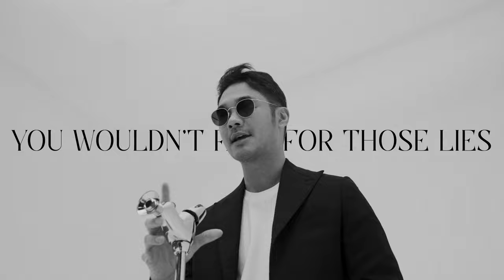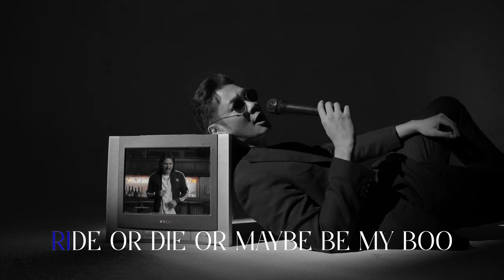The Gentleman - Name Raiva x Nache Chan (Official Music Video)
Fall under the spell of 'The Gentleman' by Name Prakarn Raiva feat. Nache Chan. Let the seductive lyrics and irresistible rhythms draw you into a world where conventional notions of a gentleman are reimagined. Immerse yourself in this lyrical journey that will make you question what it truly means to be captivated by someone's charm.

The Gentleman
Artist : Name Prakarn Raiva
(Featuring NACHE CHAN)

Executive Producer: Mutual Bar
MV Director : Baz Nattawut Poonpiriya
MV Production : HOUSETON FILM
Song Written : Ben Nitze & Petapong Tanalappipat ,NACHE CHAN
Composers: NACHE CHAN & Petapong Tanalappipat
Produced by : NACHE CHAN
Music : Petapong Tanalappipat , NACHE CHAN , Jason Sotangkur , Song Chitipat , Bung Eaksiri
Engineered & Recorded : Jarupan Srimuangklang
Mixed & Mastered : Henry James Watkins At Studio 28

Special Thanks
(TheGentleman) Original Signature Drink : Amorn Nilthep
Lyrics Advisor : Niti Chaichitathorn
Consultant : HENS Band
Guide Vocals : The Terrace Vibe
Choreography : Natchaya Surangkanjanajai & Natnicha Surangkanjanajai (JAM JUNCTION STUDIO)
Costume : VVON SUGUNNASIL
Make up,Hair : Jarinthip Thiammuang , Natharicha Rukcharoenkul